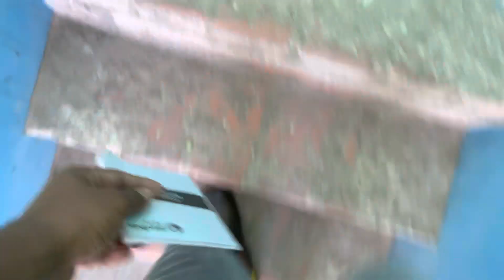VLOGS WITH PAWAN vlogs @Vloggerpawan08@souravjoshivlogs7028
MOJ VlOGS

Me bahot dino ke bad aaj vlog bana ya hu or bich me chor diye tha mujhe Samjh nhi aa raha tha me Kya dikhau aap sab ko es liye aaj banaya hu please aapne bhai ko support Kare sukriya ❤️🙏🏻

daily vlogs#family vlogs#indian vlogs#Vlogs#my first vlog video#daily vlogging#travel Vlog video#sourav joshi vlogsivana alawi#Trending vlogs